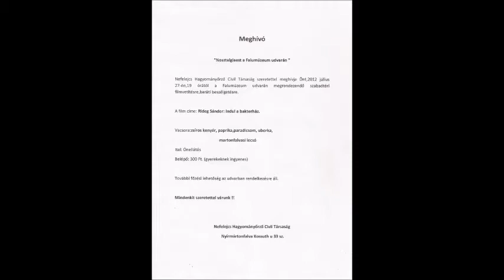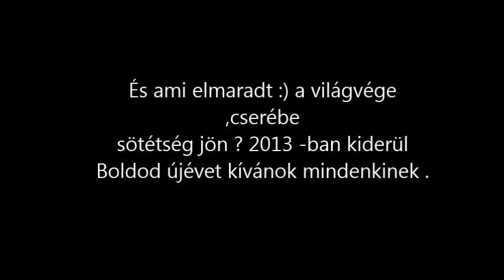Nyírmártonfalva 2012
Ez történt minálunk 2012-ben